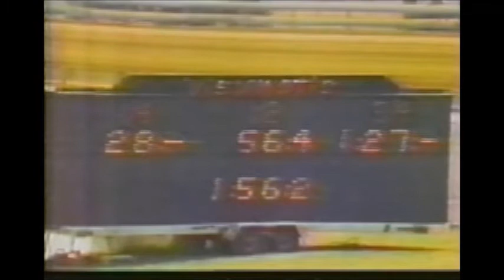1976 DuQuoin State Fair STEVE LOBELL Hambletonian 2nd Heat Bill Haughton